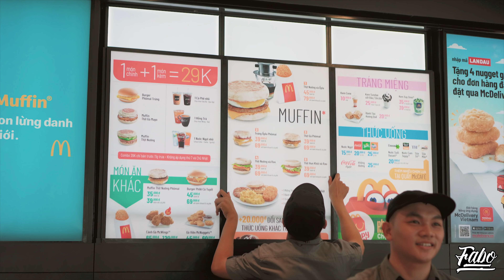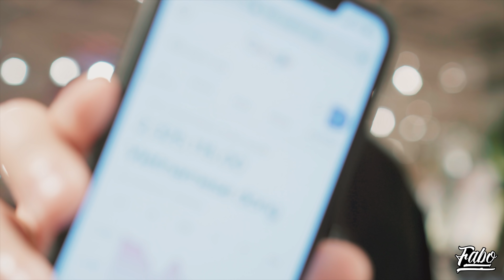Thử Thách $100 Outfit Mùa Hè | Quần + Áo + Giày ( Pull&Bear/ Vans)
Video ngày hôm này, là 1 ngày mình cùng tất cả các bạn đi “ shopping”  mùa hè với “ budget”/ “ ngân sách” $100. Shopping 1 outfit mùa hè với budget/ ngân sách $100 và “ gói gọn” 1 outfit với áo, quần, và giày ( tỷ giá USD vào thời điểm video được quay là 2,325,115 VND cho $100).

1 bên khác, video ngày hôm nay sẽ có 2 “ khách mời “ đặc biệt” hỗ trợ mình cho “ challenge” này. Danh và Lâm.

$100 outfit mùa hè? Với budget/ ngân sách $100 có thể gói gọn 1 oufit với áo, quần, và giày? Mình, Danh, và Lâm có “ make it”? Fail? Các bạn hãy xem hết video và trải nghiệm cùng anh em mình nhé!

McDonald’s Điện Biên Phủ
2- 6 Bis, Điện Biên Phủ, Phường Đao Kao, Quận 1, Thành Phố Hồ Chí Minh

Vincom Center Đồng Khởi
72 Lê Thánh Tôn, Phường Bến Nghé, Quận 1, Thành Phố Hồ Chí Minh

Pull&Bear | Vincom Center Đồng Khởi
72 Lê Thánh Tôn, Phường Bến Nghé, Quận 1, Thành Phố Hồ Chí Minh

Saigon Centre
65 Lê Lợi, Phường Bến Nghé, Quận 1, Thành Phố Hồ Chí Minh

Vans | Saigon Centre
65 Lê Lợi, Phường Bến Nghé, Quận 1, Thành Phố Hồ Chí Minh

Music
Lounge Lizards 1 - Jack Elphick
Midwest Diner - Christian Nanzell
Angry Leaves - Guustavv
All Around ( Young Community Remix) ( Instrumental Version) - Sebastian Forslund